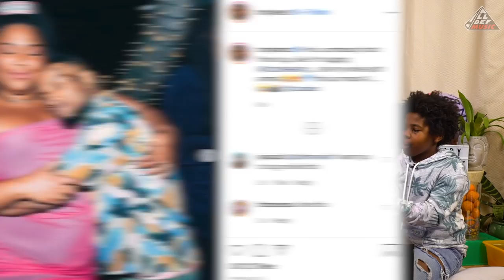Tory Lanez Explains Why Lizzo Is His Spirit Animal | Arts & Raps | All Def Music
Tory Lanez stops by Dilan's house to explain Stripperdom, the Holy Spirit and speaking in tongues?!

[CREDITS]
Producer: Kelli Huarte
Director: Kelli Huarte
DP: Zach Foster
Cam Op: Joel Ortiz
Sound: Mike Robertson
DIT: Derrick Beiter
Production Coordinator: Natali Micciche
Talent Coordinator: Tanisha Mickel
Art PA: Emily Phelps
Editor: Chris Russell